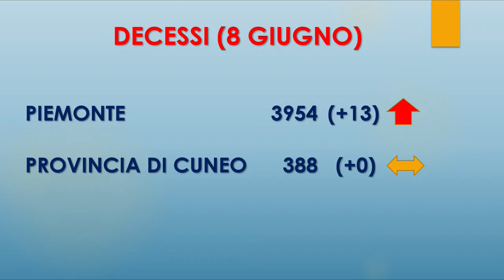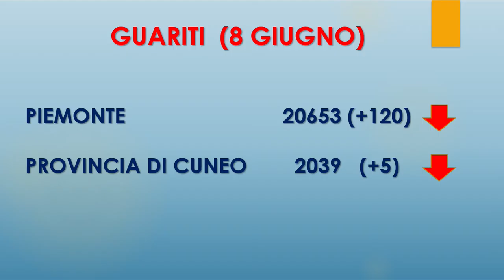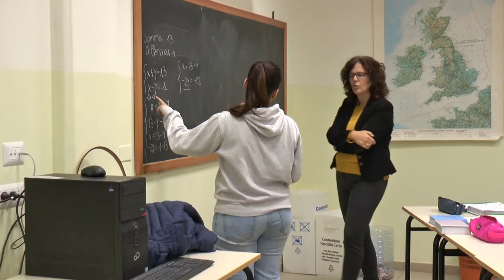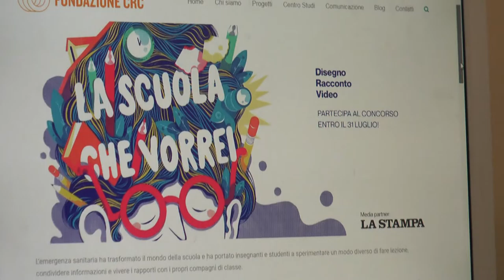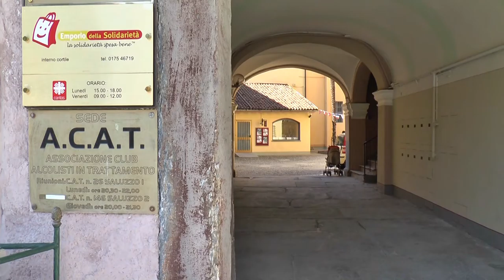Telegiornale 8 giugno 2020 - TELEGRANDA (ch 186)